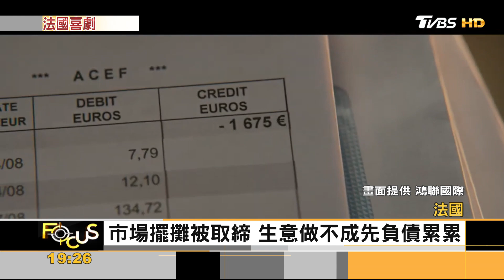經典翻拍! 富豪買「人」當玩具 貧與富的鴻溝｜方念華｜FOCUS全球新聞 20230303@TVBSNEWS01